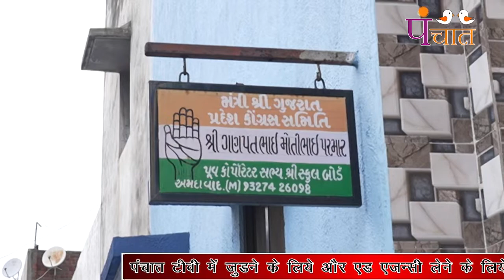એક વ્યક્તિ જેણે બનાવી છે વાૅટર બેંક પાણી બચાવ જીવન બચાવનો સંદેશો